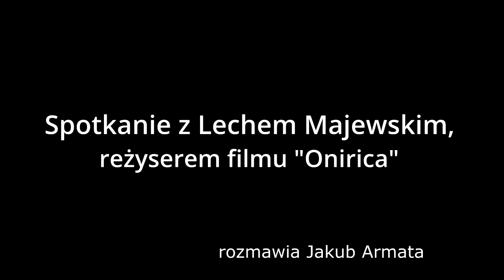44. LLF 2015 - Lech Majewski (Onirica)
Spotkanie z Lechem Majewskim, reżyserem filmu Onirica. Rozmowę prowadził Jakub Armata.